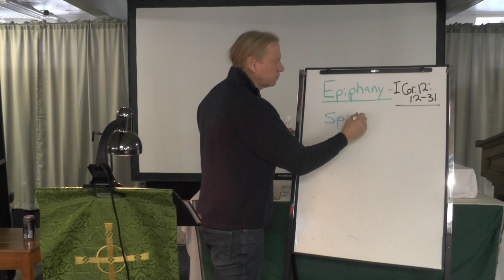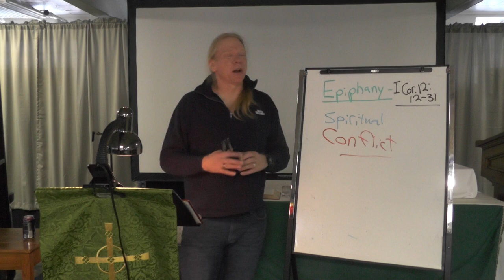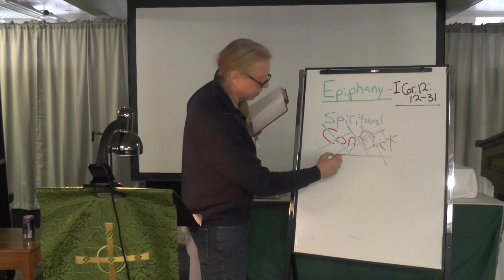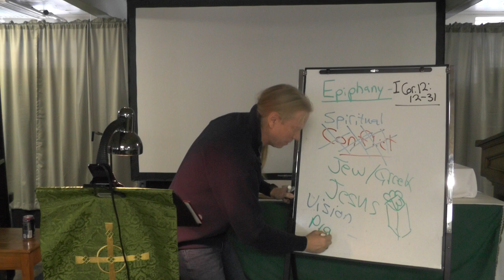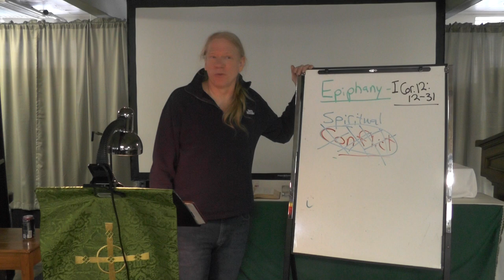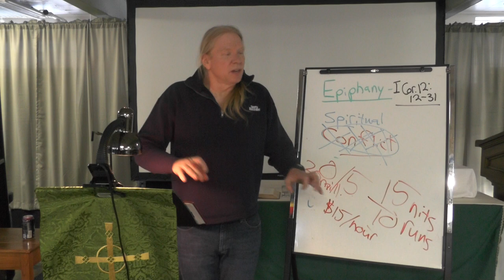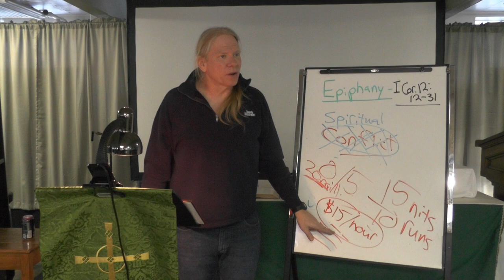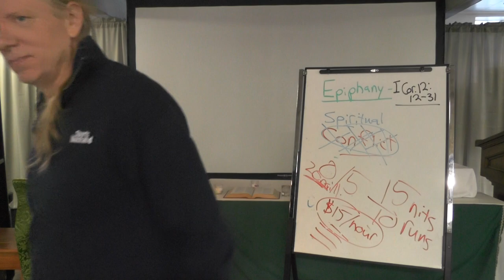Tuesday Bible Study: I Corinthians 12:12-31, "One Body, Many Parts"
In secular society, we pay a man $25 million for dribbling a ball down the court, but only $15/hour for cleaning our restrooms and protecting us from illness and even death.  Our priorities demonstrate a lack of maturity, a misunderstanding of what is valued by God.

In God's kingdom, it is the most modest of body parts that receive the greatest of honors.  Unfortunately, the secular perversion of over-valuing the flashy and spectacular has crept into the life of the church, with the flashiest pastors and faith healers receiving the greatest honors and reward. We have misunderstood how God values the people of His church.